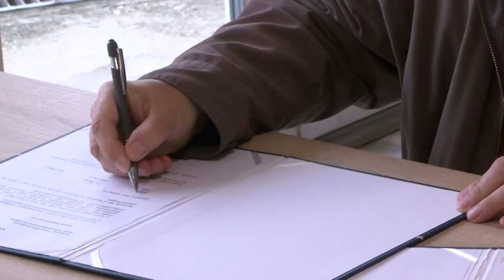Lecsófesztivált rendeztek Dombóváron - hivatalosan is a Dőry nevet viseli az esemény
Lecsófesztivált rendeztek Dombóváron. Ez alkalommal a nevet adó család egy szerződést is aláírt a város polgármesterével, miszerint mostantól már hivatalosan is Dőry Lecsófesztivál a neve a rendezvénynek.